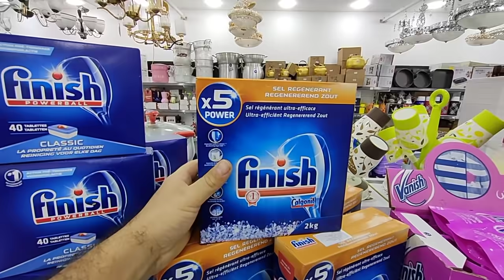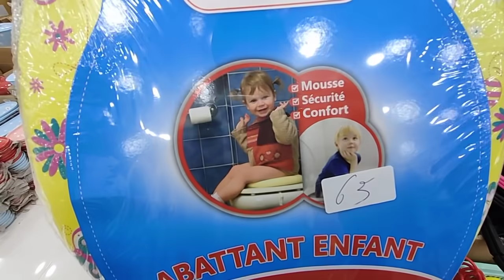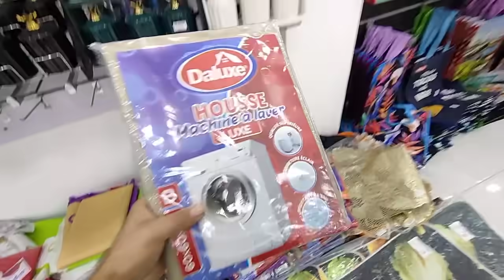ادوات ومواد التنظيف 🥺😋😋😋 المحل متواجد بمدينة عين مليلة ولاية ام البواقي